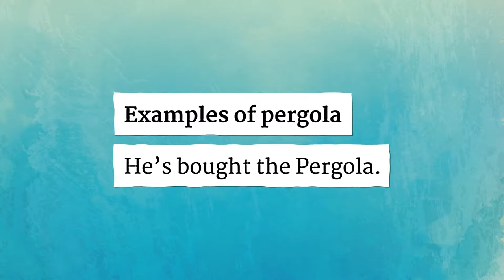PERGOLA pronunciation • How to pronounce PERGOLA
How to say Pergola in British English and American English?